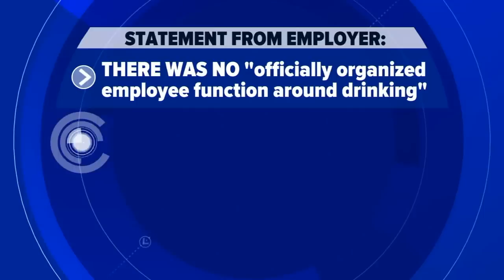Groom of bride killed on wedding night shares his story: 'She wanted the night to never end'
A South Carolina groom whose bride was killed on their wedding day by an alleged drunk driver is sharing his story for the first time.